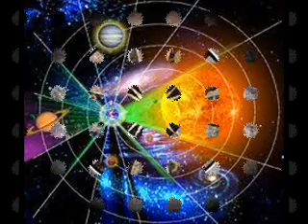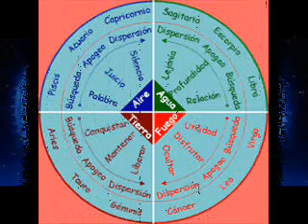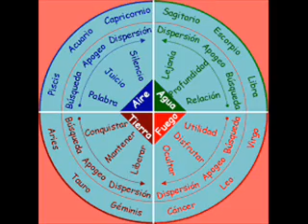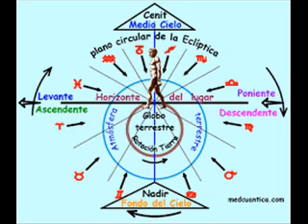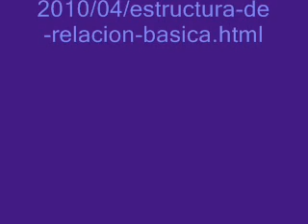ESTRUCTURA DE RELACION BASICA del libro " Estudios de Astrología IV ", de Elman Bacher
ESTRUCTURA DE RELACION BASICA
del libro
"Estudios de Astrología IV",
de Elman Bacher